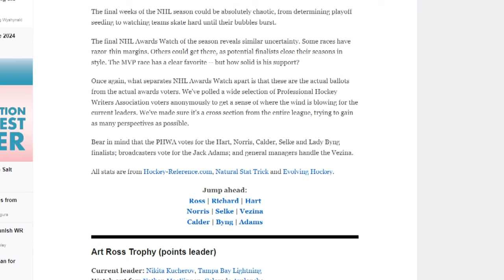Lightning's Kucherov deserves the Hart Trophy as NHL MVP. Here's why.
10 Tampa Bay Sports Director Evan Closky makes the case for why Tampa Bay Lightning's Nikita Kucherov deserves to be the NHL MVP for the 2023-24 season.